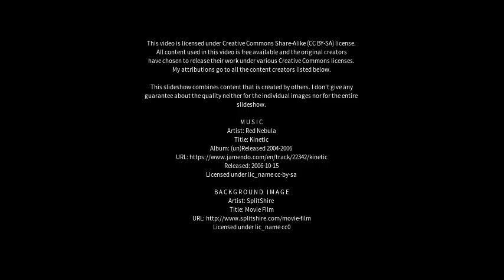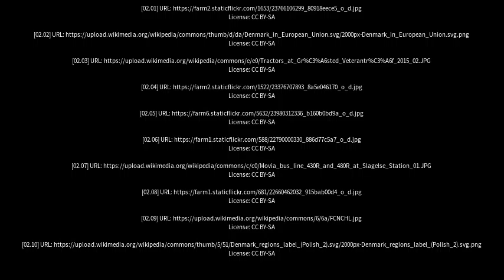Best places to visit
Best places to visit - Græsted (Denmark) Best places to visit - Slideshows from all over the world - City trips, nature pictures, etc.